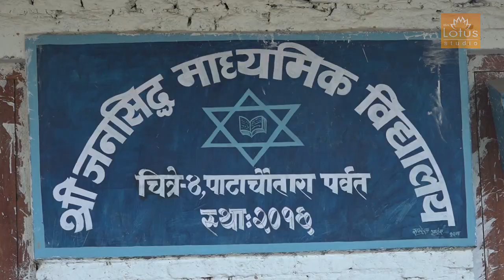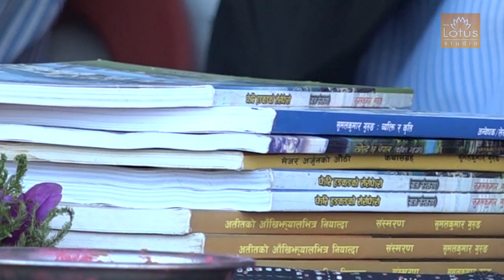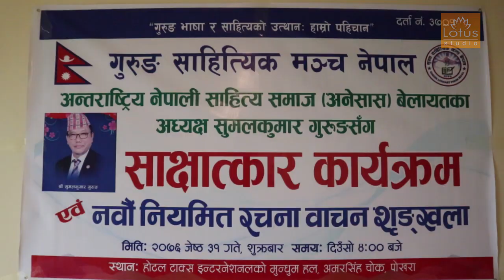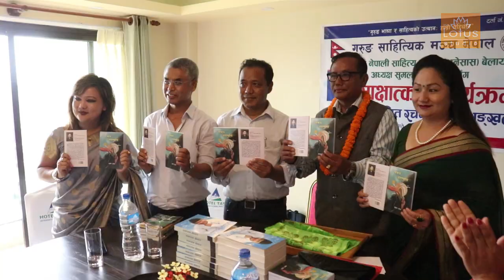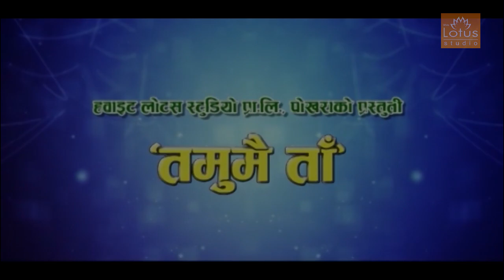Sahityakaar Sumal Kumar Gurung & Activities